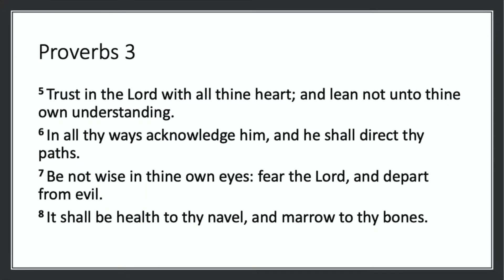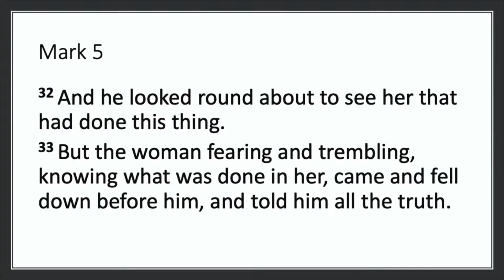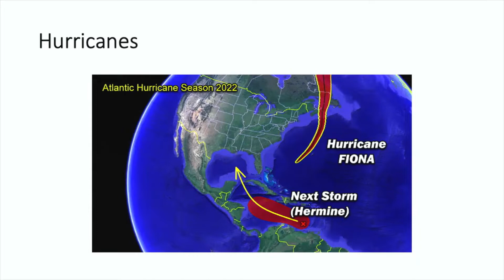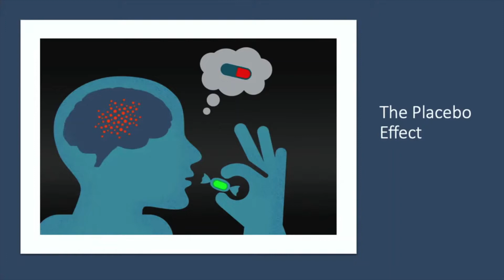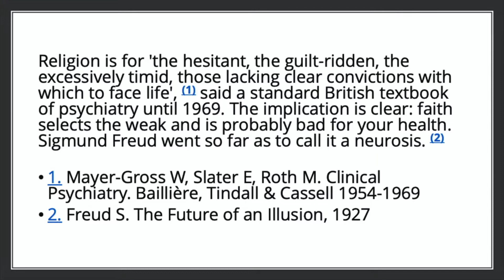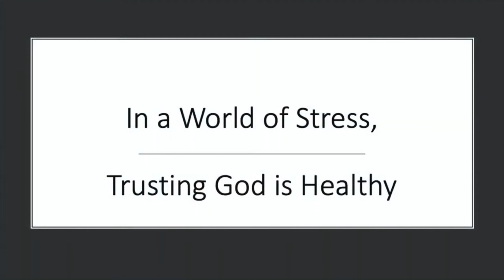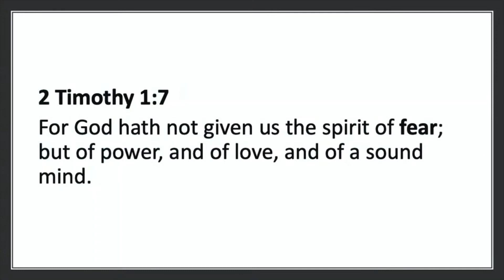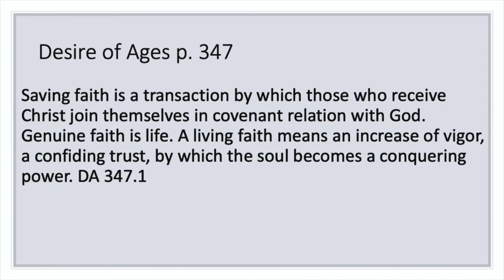Worship With Dr Eric Walsh | Trusting God is Healthy